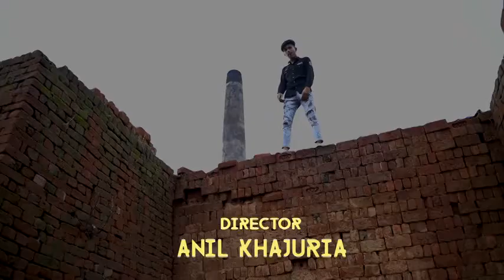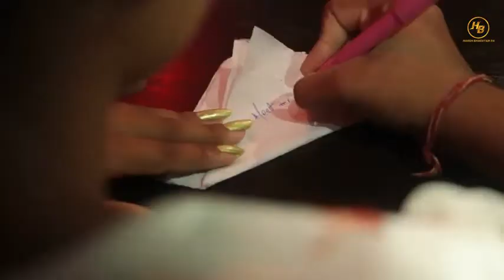Latest Punjabi song 2021ll Death Zoneਅੰਤ Official Video ll Harsh Bhagatan Da ll Punjabi song 2021480